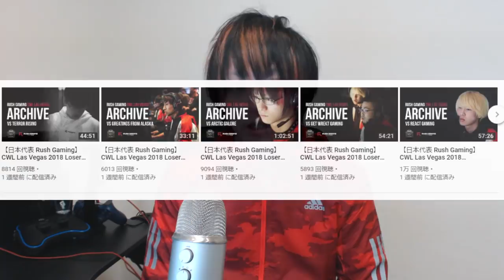【CoD:BO4】世界大会を終えて。選手引退について。【GreedZz】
Rush Gaming Inc. : Cofounder & General Manager

・ボタン設定　デフォ 感度6-6 x1.0 クロウグリップ